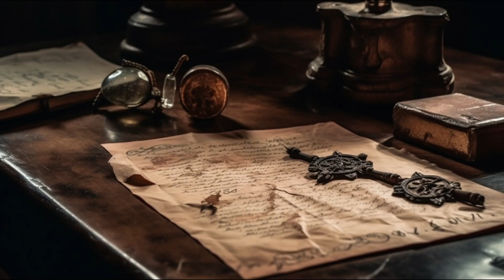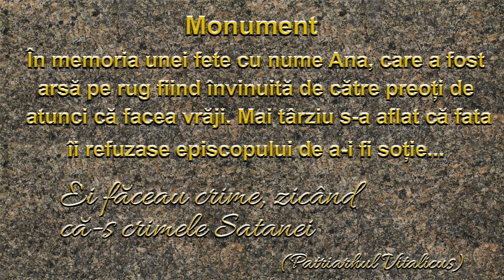𝕻𝖆𝖙𝖗𝖎𝖆𝖗𝖍𝖚𝖑 𝖁𝖎𝖙𝖆𝖑𝖎𝖈𝖚𝖘 - Ana era cu Satana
Melodie, text, aranjament, mixare - Întunecimea Sa, Patriarhul Vitalicus
Imagini - Intelegența Artificială